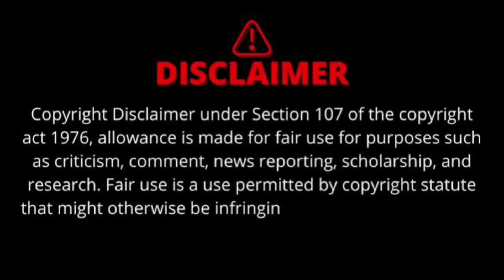CODY RHODES TALK ABOUT THE ROCK IN PODCAST PART 2.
IN THIS VIDEO I TALKED ABOUT LATEST CODY RHODES PODCAST AGAINST THE ROCK

GTA V

owners of wwe. If any of your photos is